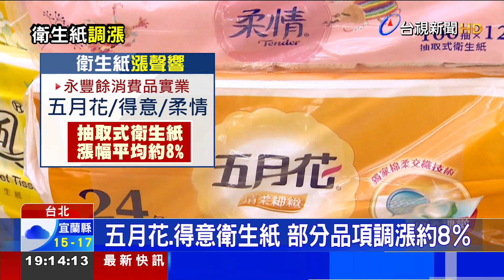五月花.得意衛生紙 部分品項調漲約8％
配合政府穩定物價，衛生紙大廠撐到春節後，公告2月底要漲價了。永豐餘消費品實業旗下的五月花、得意等品牌，先開第一槍，部分抽取式衛生紙價格調漲，平均漲幅大約8%，有調整價格的品項，每串大約漲10塊錢。至於另1間家用紙大廠「正隆」，旗下的春風衛生紙也在評估調漲，預估漲幅落在5%~20%。